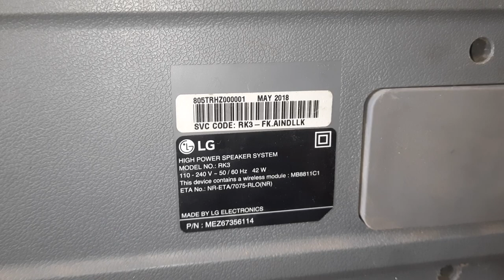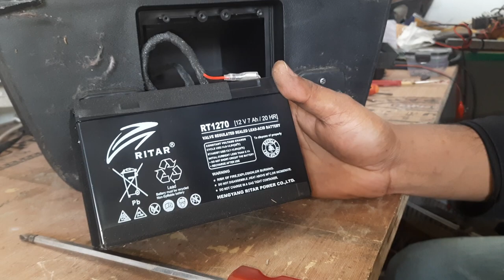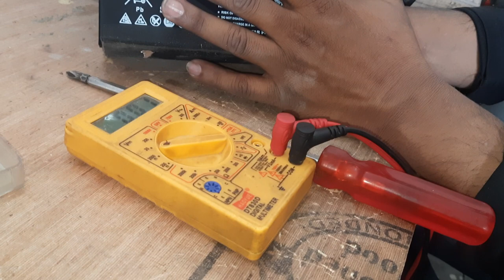LG RK3 music system NO Battery Backup | LG music system repair